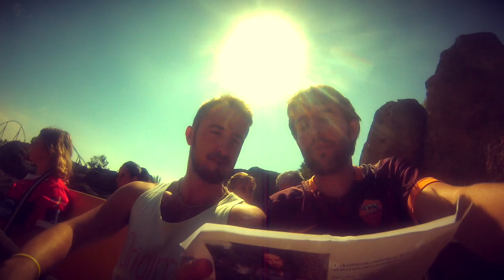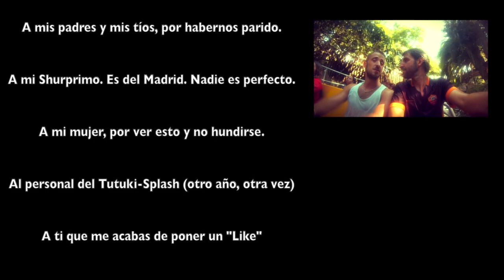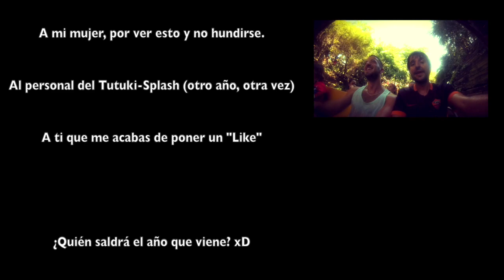RE-CONVERSACIÓN de ALTA ATRACCIÓN!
Otro año más, cuelo una GO-PRO en el tutuki Splah de Port Aventura yyy. :D xD

** Como jugar conmigo:

- PS4 y PS3 TAG: etinet
- ORIGIN: etinet
- STEAM: etinet
- Skype: etinet.hd